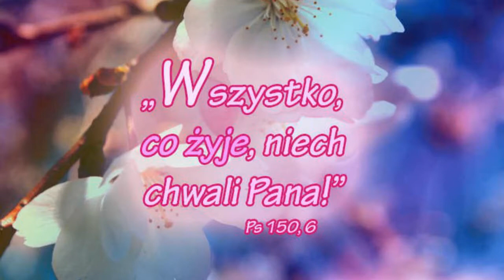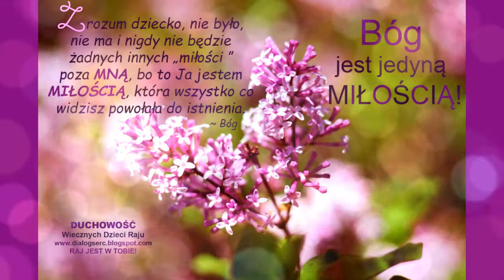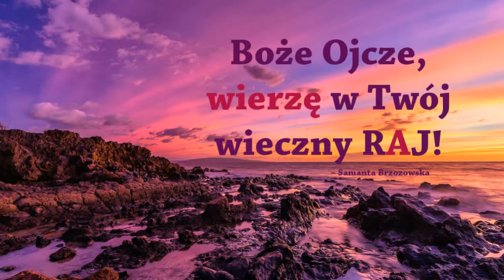Popatrz jak prędko mija czas (2008)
Pieśń z Albumu " Jak Ci dziękować " ( 2008 ) - " Kto zapalił lampę , nie przykrywa jej żadnym przedmiotem , ani nie stawia pod łóżkiem , ale na świeczniku , aby ci, którzy wchodzą , widzieli światło. Nie ma bowiem nic tajemnego , co nie stanie się jawne , ani nic ukrytego , co nie będzie poznane i nie wyjdzie na jaw."( Ewg.Łukasz ) Film został opracowany przez mojego syna Lucjana Brzozowskiego .Twórzmy Dobro dla tej jedynej Sprawy , proszę o wsparcie ! oraz subskrypcję mojego kanału , dziękuję :)
 Umiłowani w Odwiecznej  Miłości :-))  życzę miłego odbioru  Pieśni   !! Joanna.
Kontakt w sprawie recitali Autorskiej Gospel oraz wszelkiego rodzaju eventów muzycznych ( , lub ( , pozdrawiam! Joanna.
Polecam również Autorski Album ,,Z Toba zbawiać świat" , który 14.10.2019roku pojawił się  w serwisach muzyki cyfrowej oraz na Empic.com